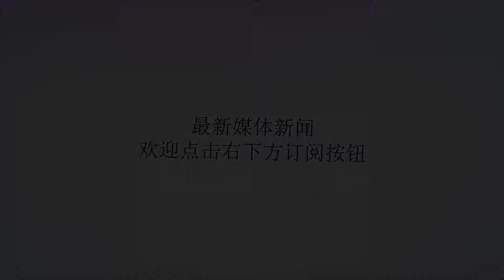很多女性一辈子就是追求这两个字，结果一生都毁了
谢谢！很多父母都希望自己的女儿可以找一个好的归宿，过上一种安全平稳的生活，仿佛这样的生活就是每个女性最好的归宿，但是在现代的社会，这样的价值观已经不再适用了。安稳有可能正在毁掉你的生活。《我的前半生》里面的罗子君，在没有离婚之前日子过得足够安稳了吧，一个富裕的全职太太，每天几乎什么都不用操心。可是这样的女人观众都不会喜欢，觉得罗子君是一个“巨婴”，甚至是一个“寄生虫”。直到丈夫出轨要求离婚，罗子君不得不面临一个人带孩子的情况，同时要重新在社会上谋求自己的立足之地，她才发现自己的“安稳”生活那么不堪一击。经历了这一切的罗子君终于找回了“我的前半生”，关于这个人物观众有着自己的争议，但是不可否认的是，剧中罗子君的逆袭的确是让很多的女性扬眉吐气了一回。女人是希望自己过上安稳的生活，没错。但是我们心底里面也同样渴望在社会上奋斗出自己的价值。2.过于眷恋安稳生活的女人，在开始尝试做一件事情之前，总是会做太多的准备工作，考虑太多的负面影响，结果思前想后，还是算了吧。遇事谨慎是必须的，但是太过束手束脚，只能让自己丧失创新的勇气。她们不敢向陌生的领域踏出一步，至于生活中总是时常遇到的困难，也也没有勇气去主动解决，只是选择消极的逃避。这种思想并不是一朝一夕形成的，可能是从小父母的教育，可能是自己的性格导致，但是我们首先应该意识到这一点，并且努力加以改变。